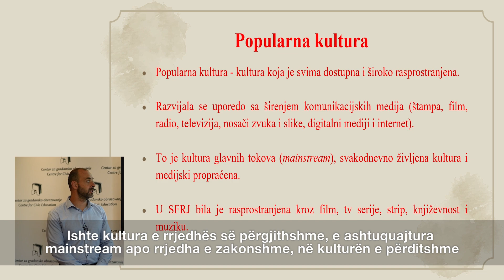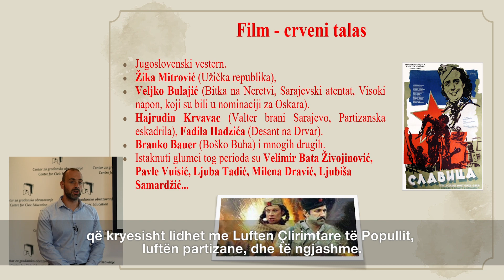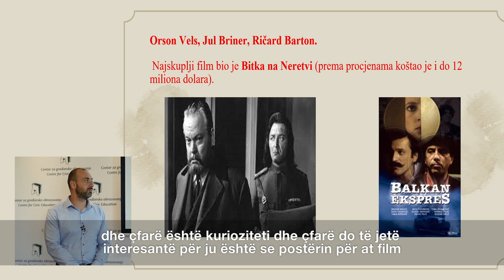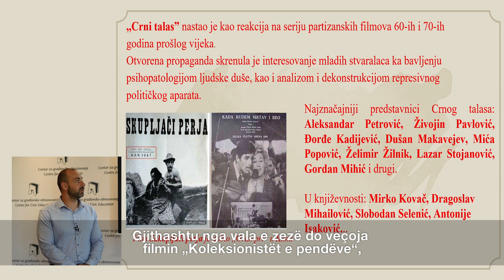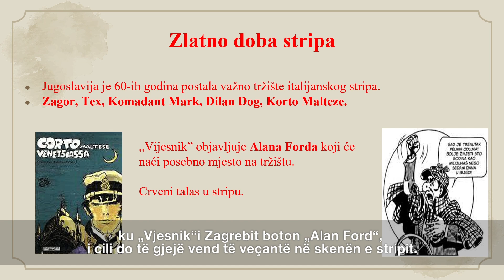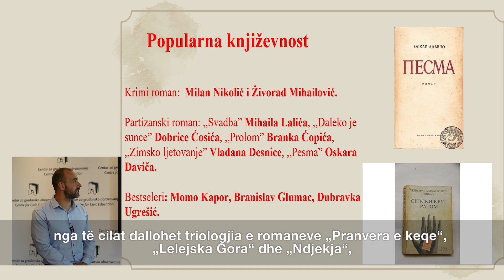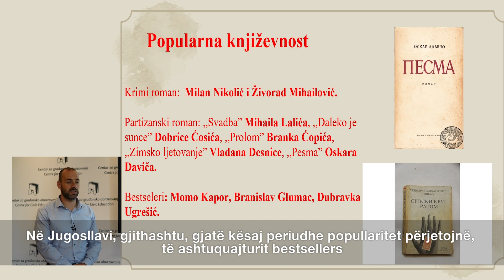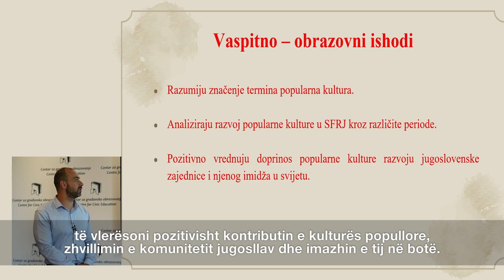Kultura popullore në RSFJ